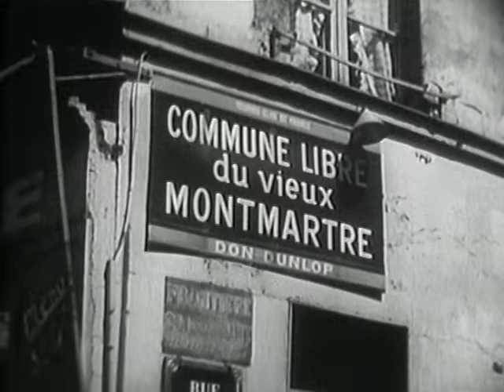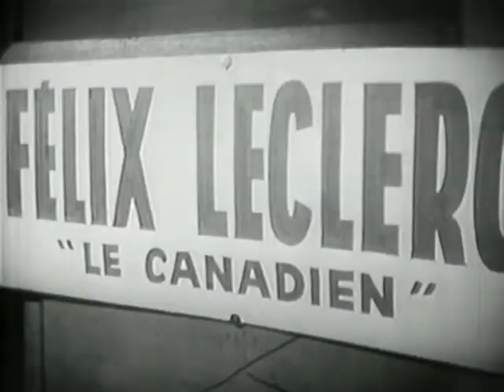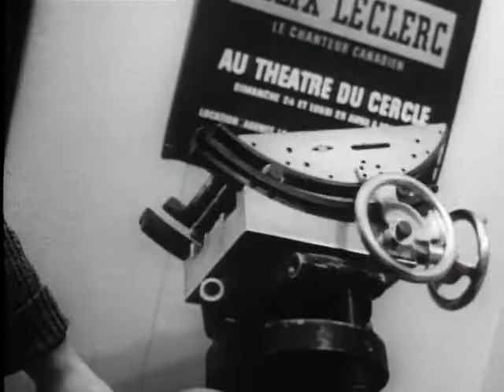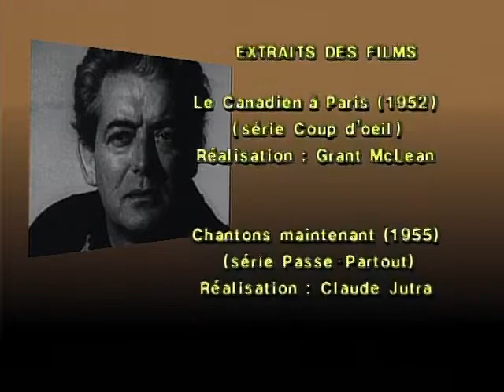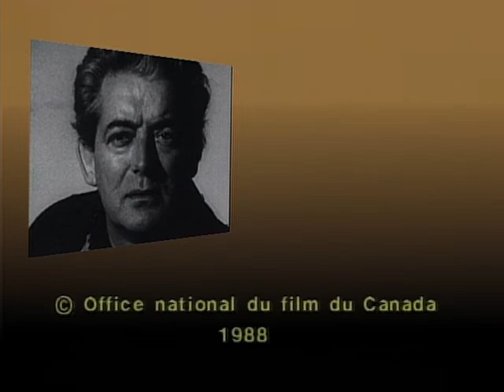«C'est la première fois que j'la chante»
Documentaire exceptionnel consacré à Félix Leclerc.

Réalisé par Mazouz - 1988 | 49 min

À propos de l’ONF :
L’office national du film du Canada est un producteur et distributeur public de films. À travers nos documentaires, fictions et films d'animation, nous racontons le monde d'un point de vue canadien.